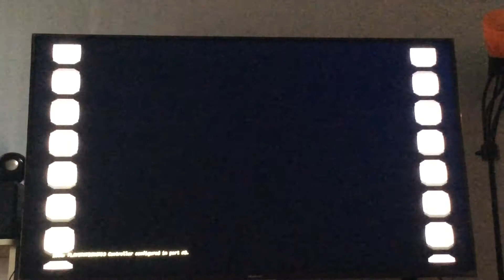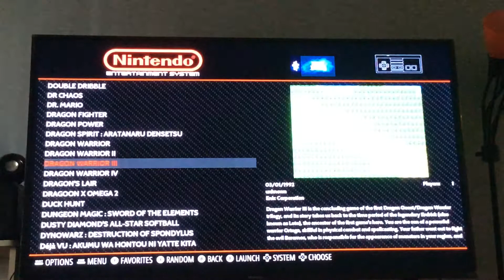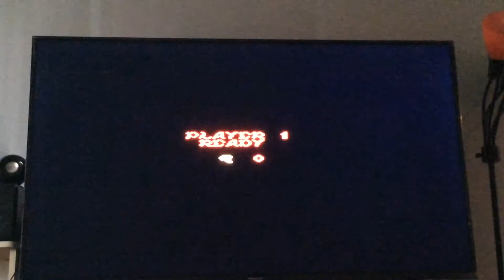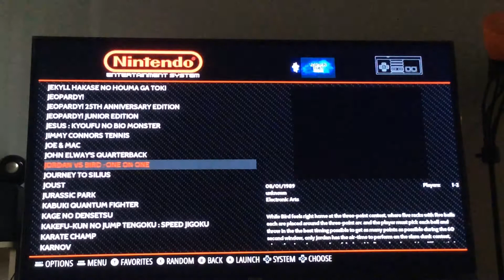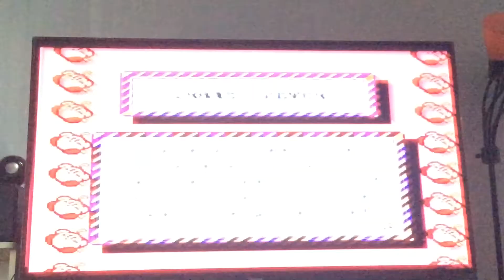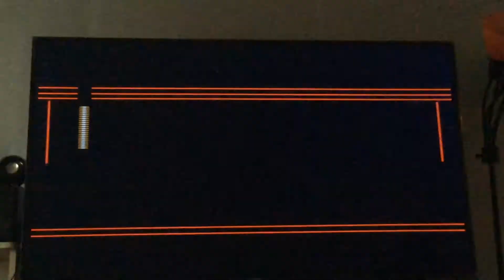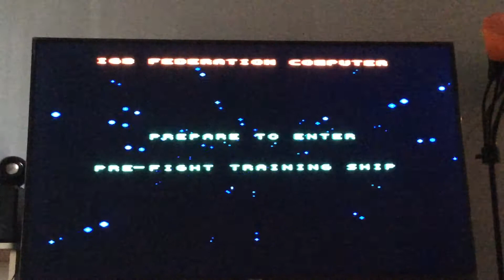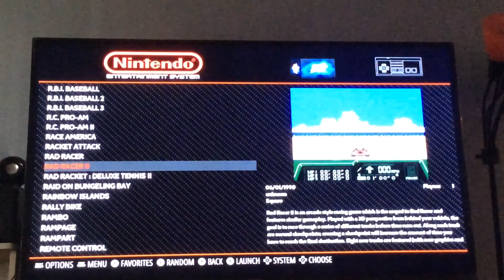RetroPie NES Gameplay Showoff Pt.1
Showing off the awesome NES on the RetroPie running on a Raspberry Pi 3B+ (yum pie!!! 🥧)
More info and get one at 👉aintnogames.com 👈